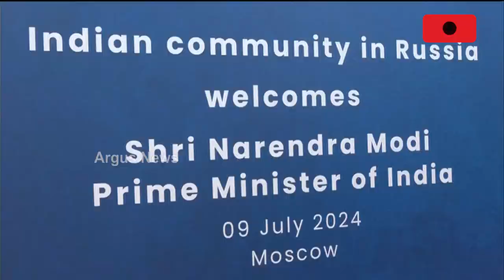ମୋଦି-ପୁଟିନ ଆଲୋଚନା || PM Narendra Modi || Russia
ପ୍ରଧାନମନ୍ତ୍ରୀ ନରେନ୍ଦ୍ର ମୋଦି ଓ ରୁଷିଆ ରାଷ୍ଟ୍ରପତି ଭ୍ଲାଡିମିର ପୁଟିନଙ୍କ ମଧ୍ୟରେ ଅନୌପଚାରିକ ଆଲୋଚନା ହୋଇଛି ।